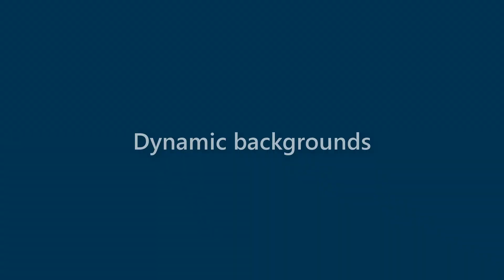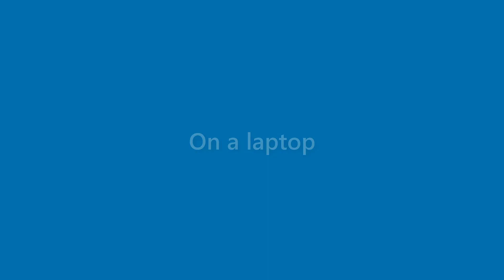Amaya Oliver - appearance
Name Look - Amaya Oliver - appearance. In this video we present "Amaya Oliver" name look and feel in various scenarios.
This video will cover:
How does "Amaya Oliver" look as a personal letterhead?
How does "Amaya Oliver" look on a business card?
How does "Amaya Oliver" look on a computer/laptop screen?
How does "Amaya Oliver" look with different background colors?
How does "Amaya Oliver" look with various fonts?